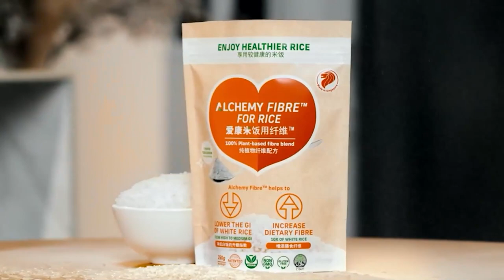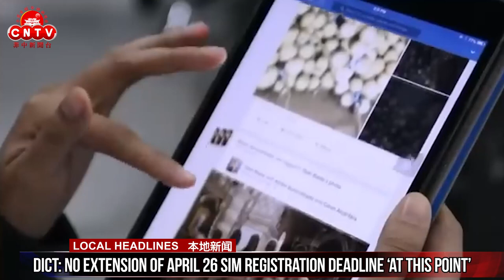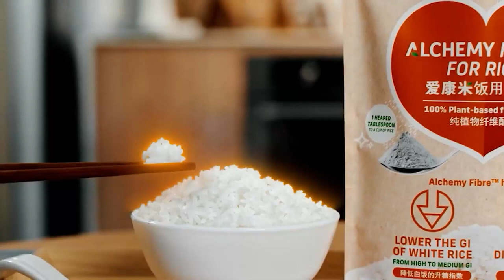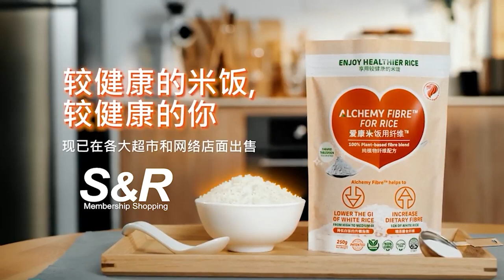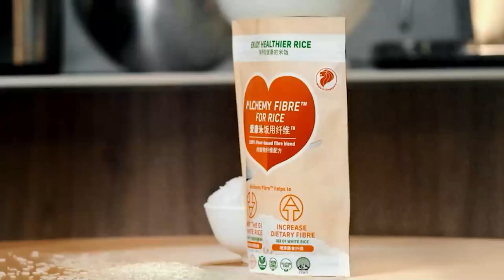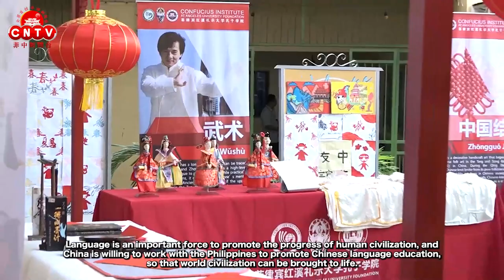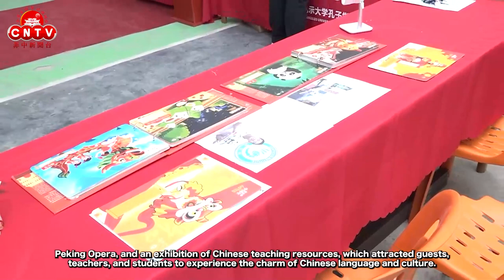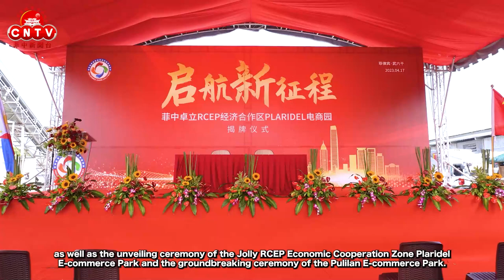CNTV 菲中新闻台 04/20/2023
In today’s episode:

● DICT: No extension of April 26 SIM registration deadline ‘at this point’
● Sen. Marcos on Edca sites: Why do we rely on foreigners to defend us?
● BI, Miaa told: Upgrade memory of CCTVs at airports by next week
● U.S. announces new military aid package for Ukraine
● India’s population set to surpass China by mid-2023